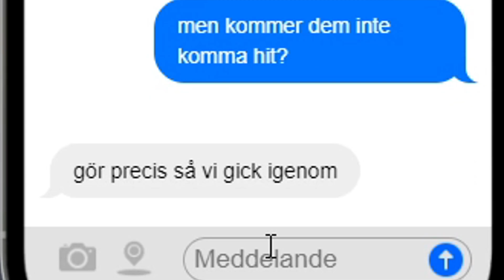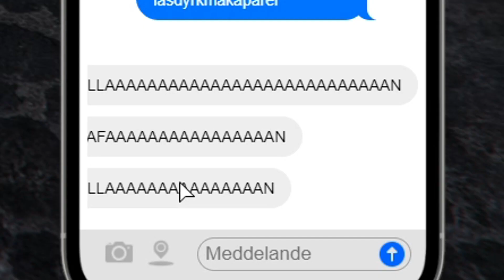ALLANS FÖRSTA INBROTT [BRYGGERIET]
Allan ska försöka göra sitt första inbrott, kommer han lyckas?